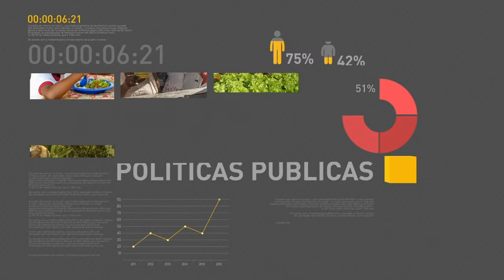Presidente Michel Temer abre o 28° Congresso Aço Brasil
REPÓRTER NBR 20H - 22.08.17: Presidente Michel Temer participa da abertura do 28° Congresso Aço Brasil. FGTS registra lucro recorde de  mais de R$ 14,5 bilhões em 2016. E mais: Ministro da Fazenda, Henrique Meirelles, participa da abertura do 3º Seminário Carf de Direito Tributário e Aduaneiro.